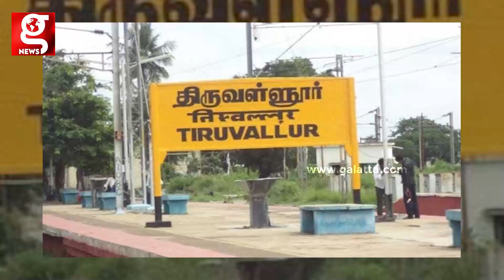கால் நூற்றாண்டுக்கு பிறகு சந்தித்துக் கொண்ட மாணவர்களின் நெகிழ்ச்சி தருணம்❤️